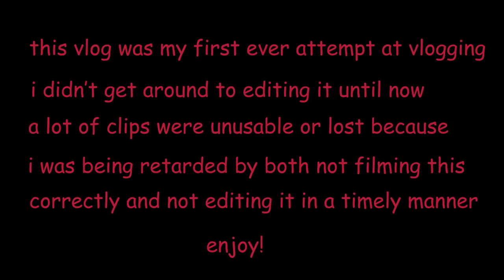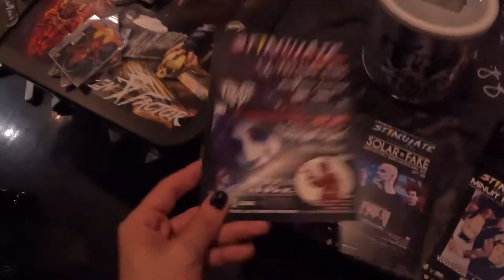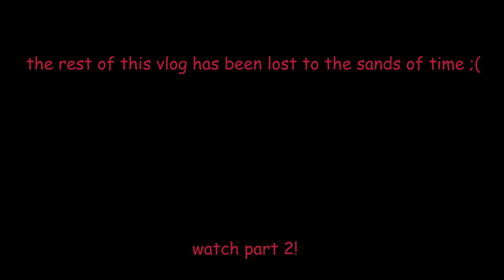i luv psyclon nine「STIMULATE」- June 17, 2022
(㇏(•̀ᵥᵥ•́)ノ) 𝖘𝖚𝖕 𝕵𝖊𝖘𝖙𝖊𝖗𝖘, here is Part 1 of my summer adventures to STIMULATE, a dark electronic/fetish/goth event located at DROM, a club located in the lower-east side of Manhattan in New York City to see the industrial metal band Psyclon Nine with Our Frankenstein and Seven Factor!

Like I said in the opening card, this was my first attempt at vlogging, so it's not as good as my other vlogs and there was a lot of footage that I deemed unusable because wasn't doing things right. Either way, it was a fantastic night and I can't wait to see Psyclon Nine again! @nerobellum3681